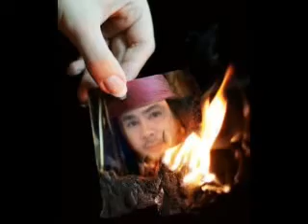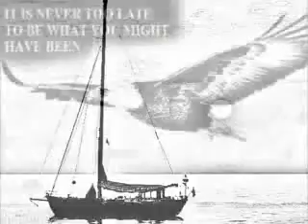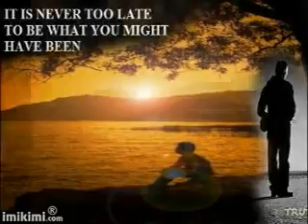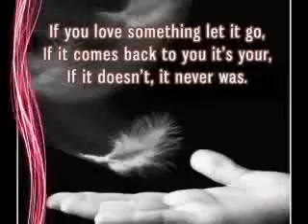TOLITSKITOT ..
ANGELs  BY ROBBIE WILLAIMS